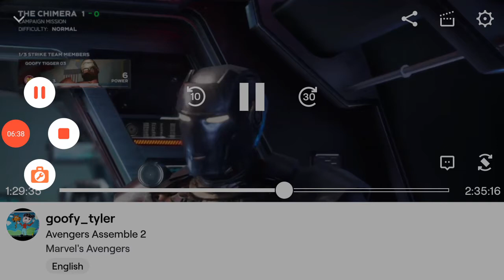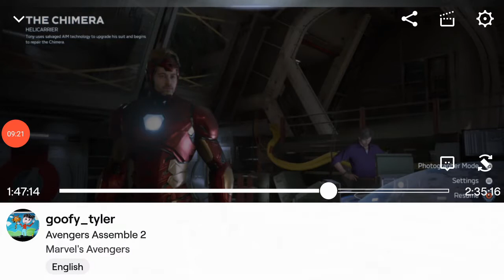My Avengers Stream Hardest Level Yet